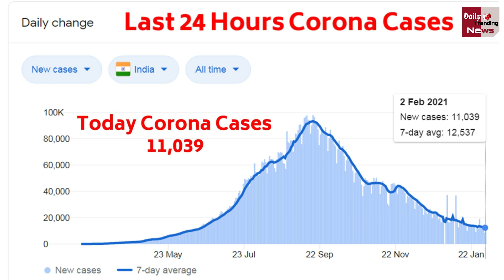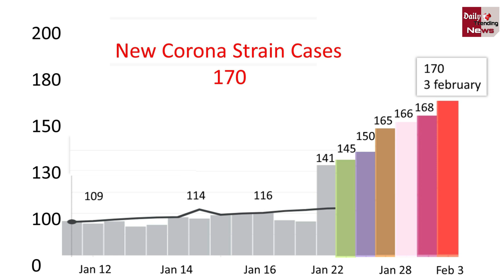आज भारत में नए Corona स्ट्रेन के मिले इतने केस | New Corona Strain Updates !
Coronavirus Vaccine : 170 People Infected By UK Variant Of COVID-19 In India So Far | New Coronavirus Strain Cases Today In india | Coronavirus Cases Latest Updates | Corona Vaccine Latest News & Updates

EDITOR ► Manjeet